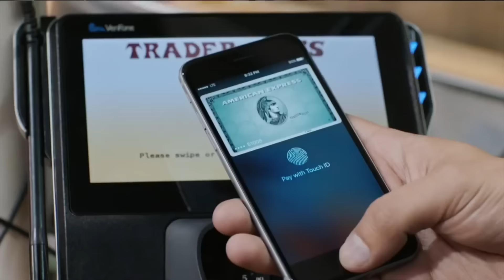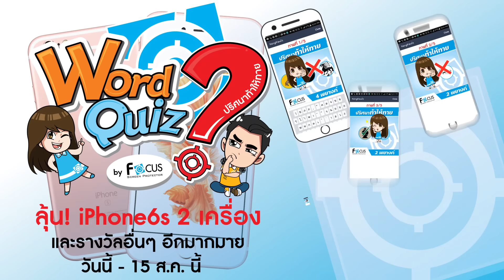อยากได้ iPhone6s ต้องทำยังไง Focus Word Quiz ปริศนาท้าให้ทาย By TechTime